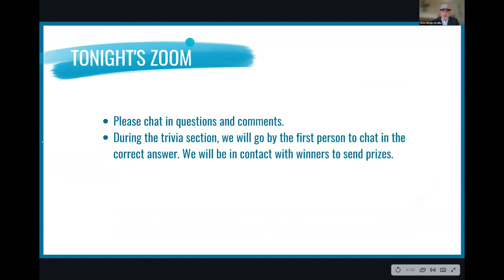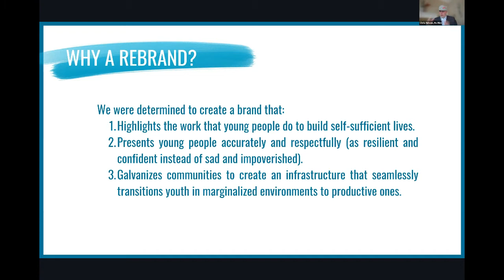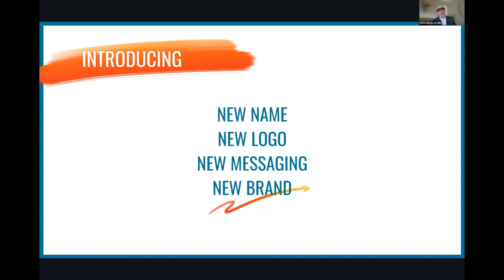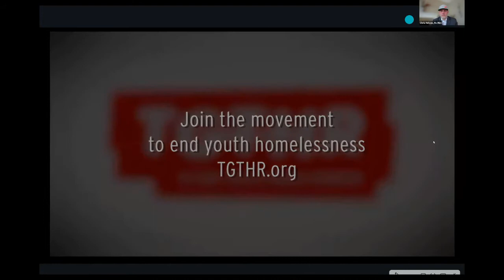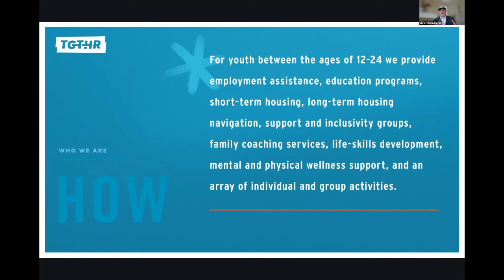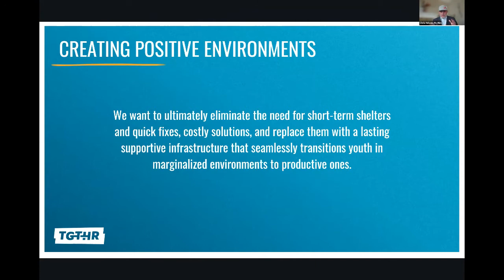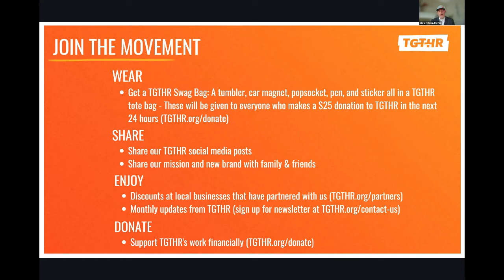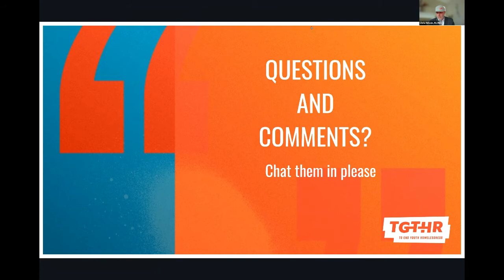TGTHR's Rebrand Reveal Party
On February 23rd, Attention Homes changed to TGTHR to signal the start of a national movement to end youth homelessness. We were excited to share this new name and new brand with our community through a virtual reveal party!